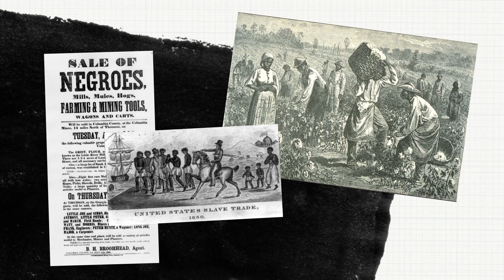Teacher Brings HISTORY to LIFE for a Lesson About Diversity | Field Tripped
These students think they're voting on new school policies to be approved by their school's board. But really, they're all in for an incredible surprise lesson by their history teacher. To give his students a taste of what it was like to live in the segregated Jim Crow South, Teacher Nick Ferroni proposes new school policies to his students that segregate them based on grade level. Let's see how his students like being told that they can't spend time with people of a certain grade, and can only use bathrooms designated for their grade.
Special thanks to the students at UHS who filmed and produced this video!